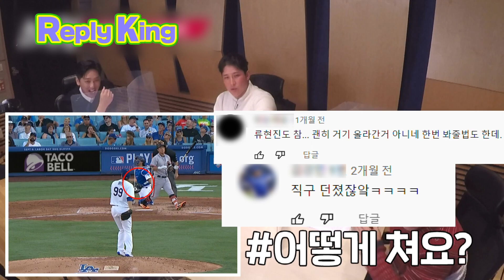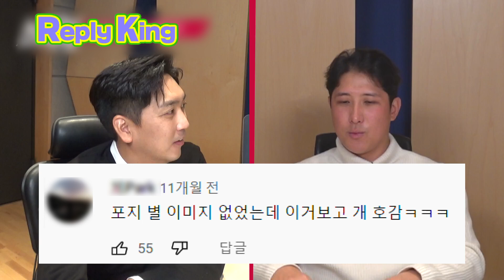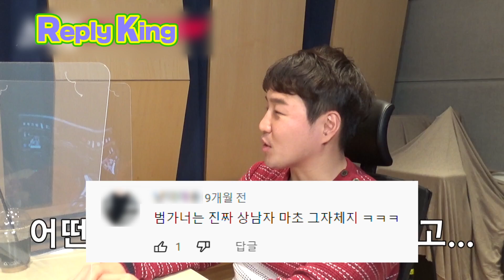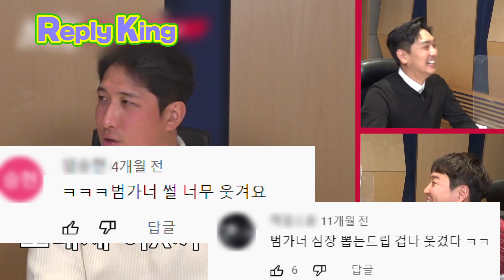류현진이 잘못했네...황재균 류현진 메이저리그 댓글 모음.ZIP [리플킹]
엠스플이 야심하게 준비한 코너! 리플킹(Reply king)!🏆
댓글이 재미있는 엠스플의 영상을 추천해주세요^^
여러분의 댓글이 콘텐츠가 됩니다🎞️